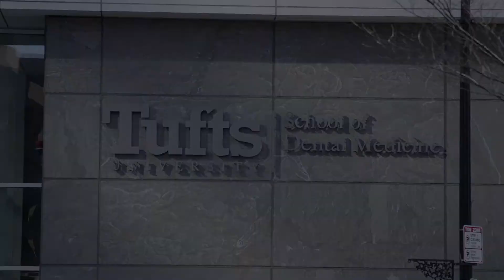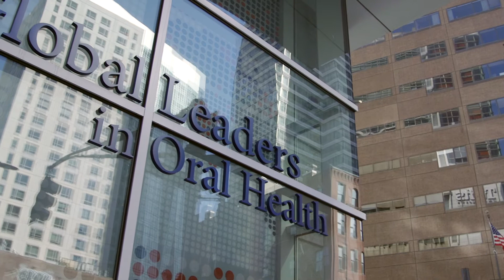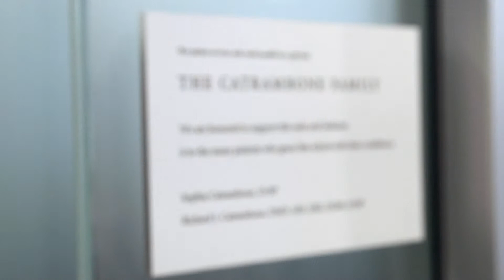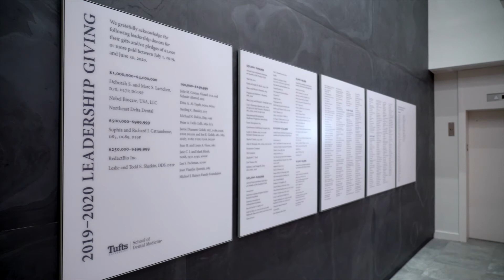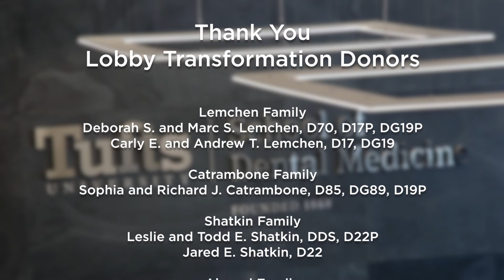TUSDM Lobby Renovation Thank You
Introducing the new lobby of the Tufts University School of Dental Medicine in Boston, MA. Thank you to our lobby transformation donors!